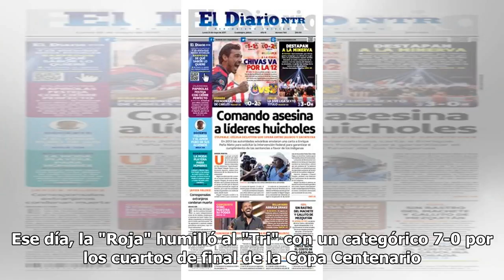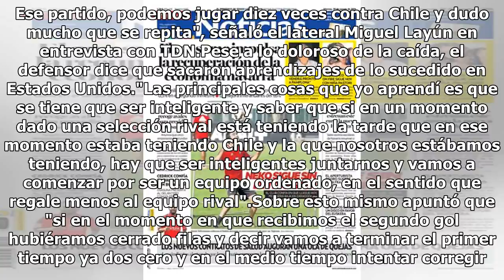Jugadores mexicanos no olvidan el bochorno: "Podemos jugar diez veces contra Chile y no se repeti...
Jugadores mexicanos no olvidan el bochorno: "Podemos jugar diez veces contra Chile y no se repetirá el 7-0"
SANTIAGO.- El 18 de junio del 2016 es una fecha difícil de olvidar para los mexicanos. Y también par...